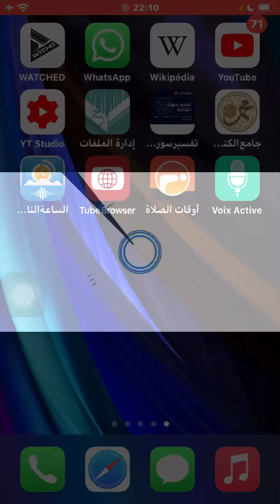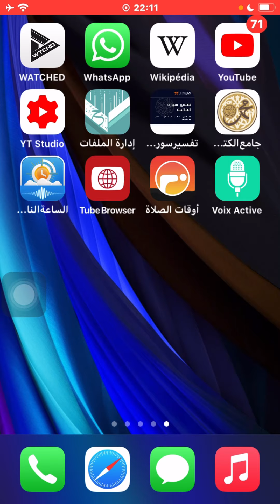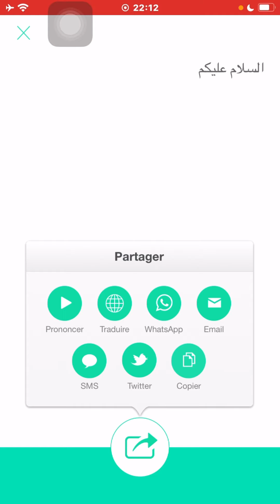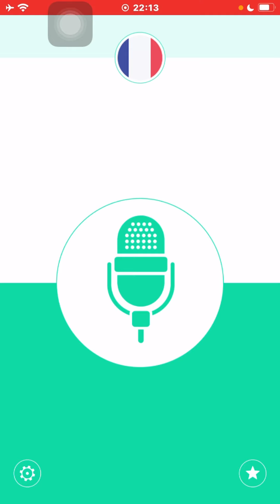تطبيق أعجبني، أقدمه إليكم مستخدمي الآيفون، سارعوا بتحميله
رابط التحميل